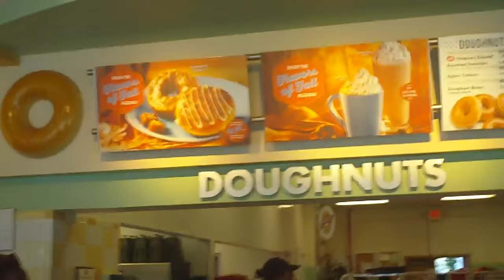Week w. Russ Vlog #1| A Homeless Man, A Christmas Parade & Lots of Breakfast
HEY YA'LL! Basicaly I eat a lot of breakfast. I didn't do to much these few days which is why I didn't get to dressed. I tried to do a good deed and bish it went totally left, word to the wise just remember you are doing a good deed. Went to a christmas parade and end up walking in the street next to the parade haha some situation to wind up in with a vlog camera huh lol! Also ran into a creeper and ate a crap ton of donuts. I promise the vlogs to come will be way more entertaining and way more interesting.